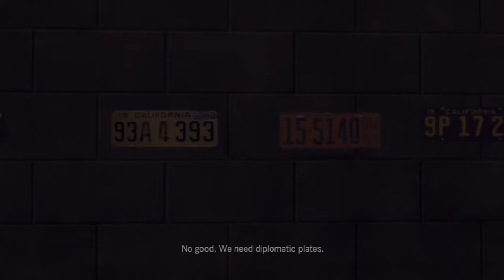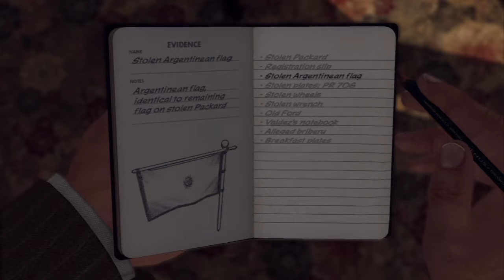Let's Play L.A. Noire(Playstation 3 Cameo) #6: Driving In The Fast Lane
Cole and Steefan track down the mechanic place where the wrench was and it's a match. We question him and then the wife of an employee whose husband has a fast streak, and we need to tail him down